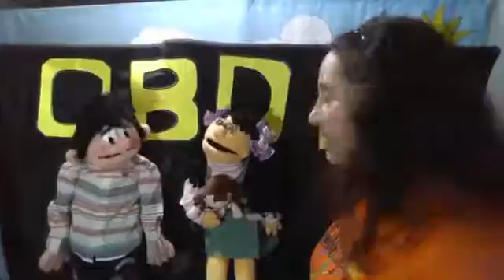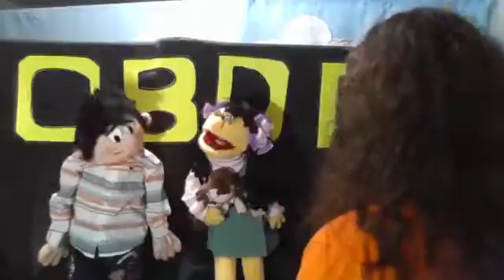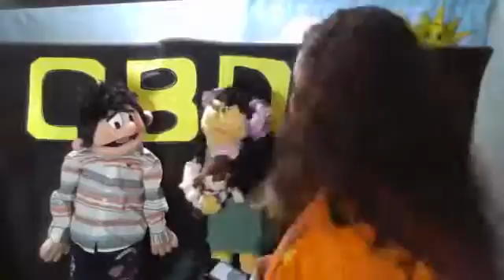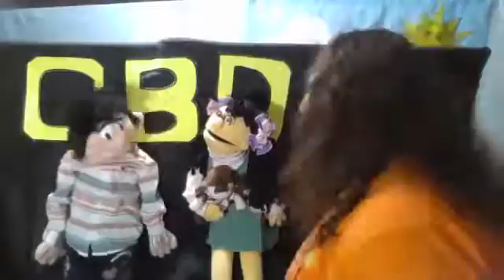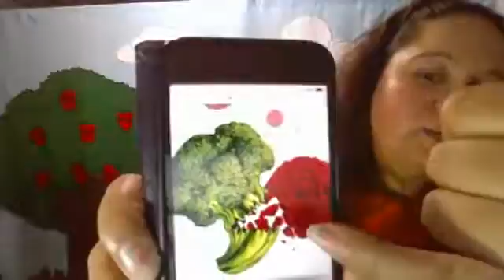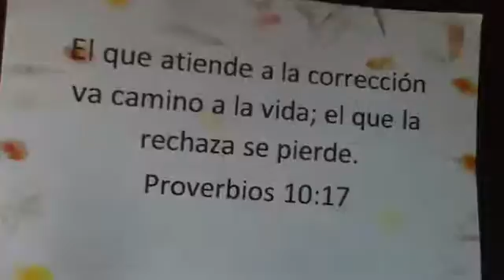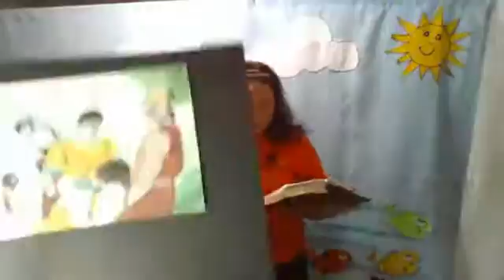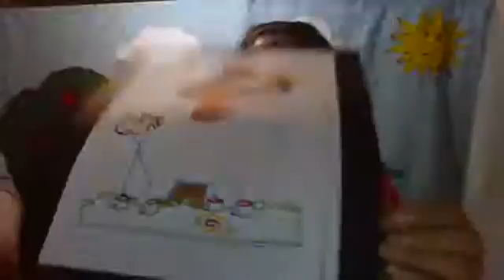Koinonia Elim Chicago, Octubre 10 2020